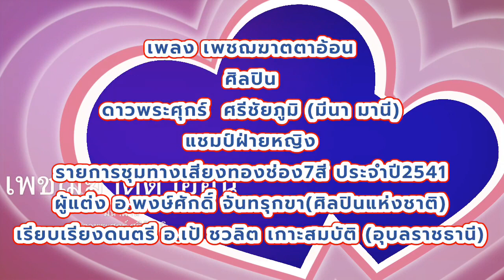เพลง เพชฌฆาตตาอ้อน V31 ศิลปิน ดาวพระศุกร์ ศรีชัยภูมิ (มีนา มานี) ชุดไปนำแหน่ (OFFICIAL)